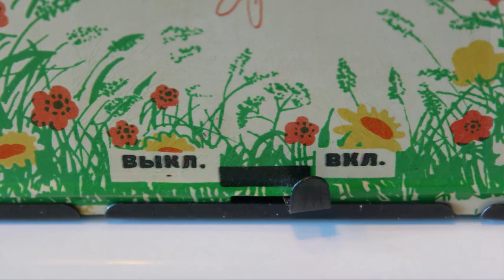MUVILAG museo virtuale delle lavatrici giocattolo - TAГAHPOГ - Taganrog (panoramica)